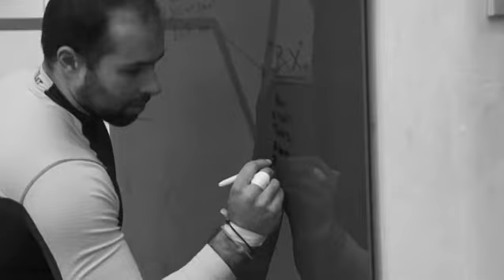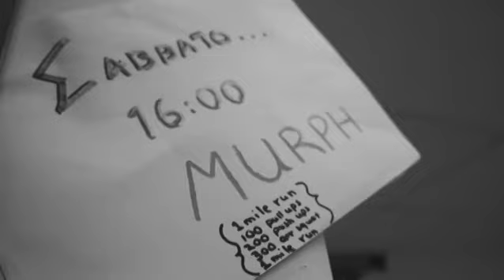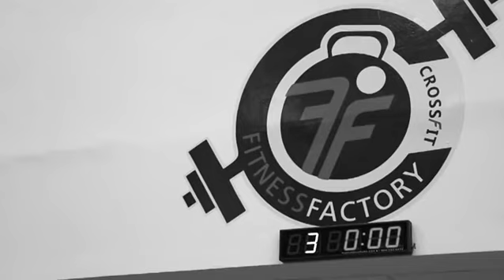Fitness Factory Community Box Team WOD MURPH